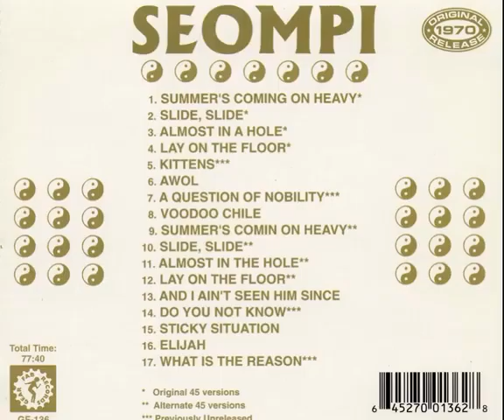Seompi (Texas) - 70s Heavy Acid Psych | Progressive Rock